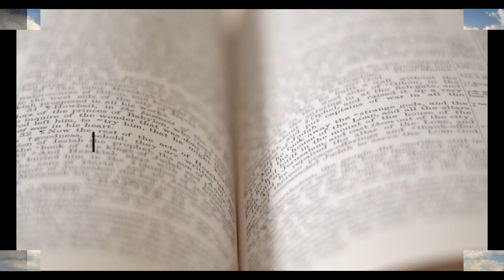TIME OF YOUR LIFE | HOW TO BEAT TIME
A strange thing–this entity that we call time.  Scientists, philosophers, and theologians strive to understand it, yet at the very time they ponder it, all of them are controlled by it.
We talk about time but can actually do very little about it.  This side of eternity, time is a strange and fixed commodity, and when it’s gone, it’s gone. God trades neither money nor kingdoms for more of it.
Make today count, for that’s the stuff life is made of. In other word TIME is a part of God’s gracious goodness. Take time to get to know God, to love Him, and to use this day to glorify Him.

Most of my video clips are no copyright and free to use from;